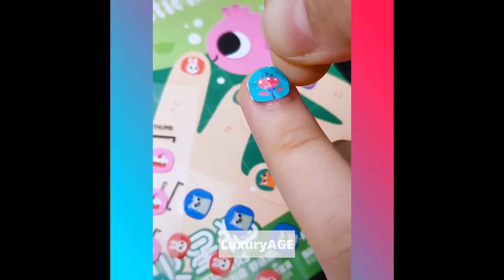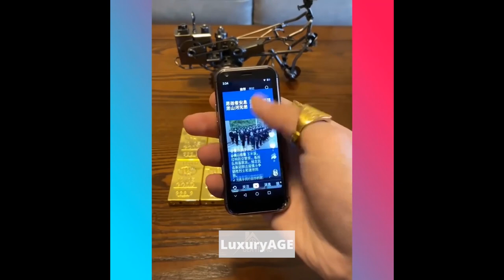Amazing!😍Smart Gadgets,Kitchen tool/Utensils For Every Home🙏Makeup/Beauty🙏Tik Tok China #36